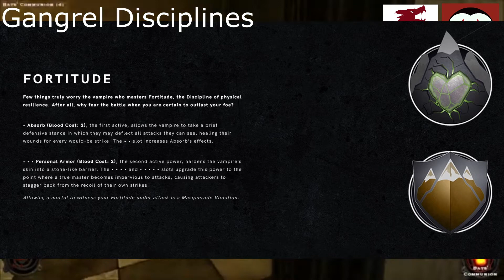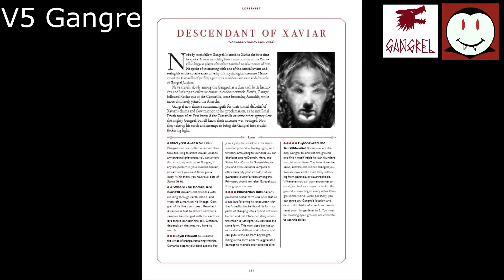Bloodlines 2: Clan Gangrel?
2 more clans (0:25), Assamites? Setites? Lasombra? (0:57), Protean? (1:54), Animalism? Fortitude? (4:29), Beckett (5:47), Southland Slasher (6:39), Skelter (7:09).